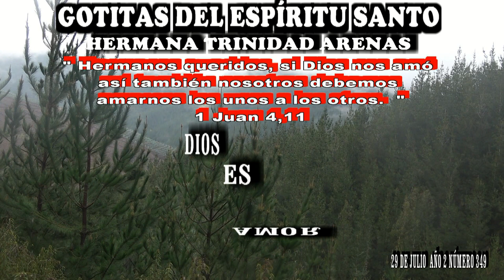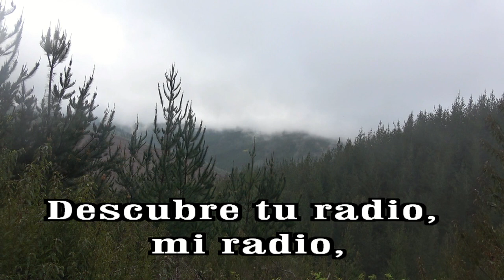GOTITAS DEL ESPIRITU SANTO AÑO 2 NUMERO 349 29 JULIO